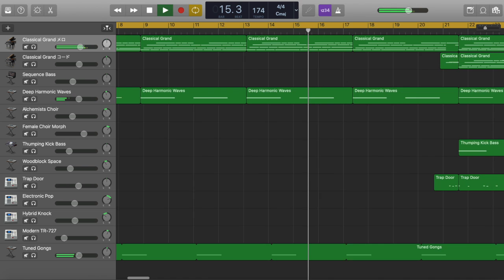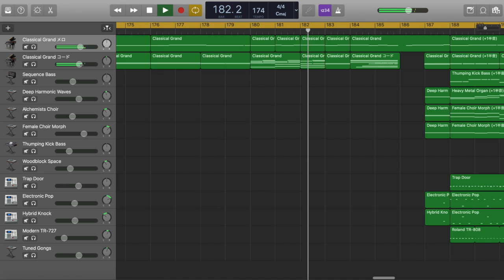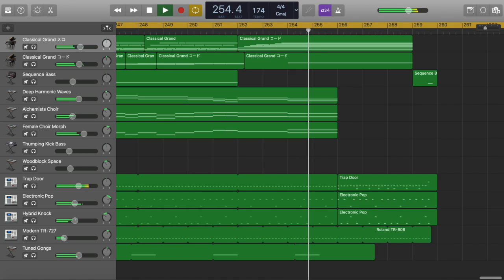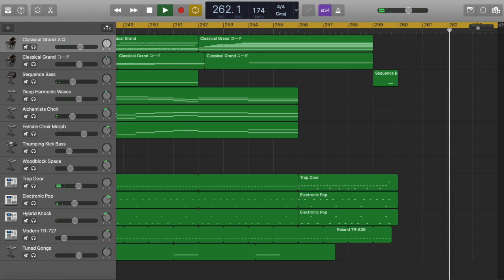White out / ふたたびたくや (GarageBand)